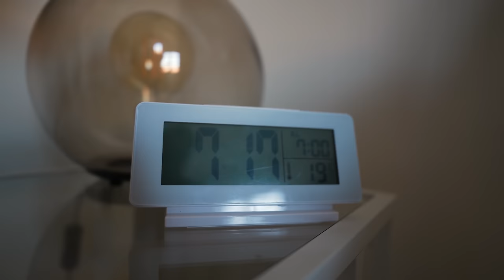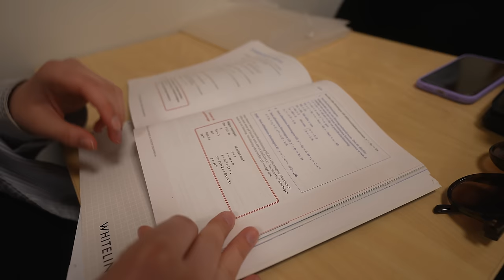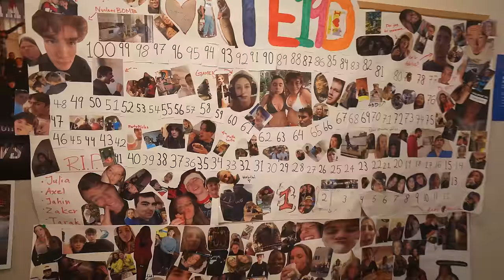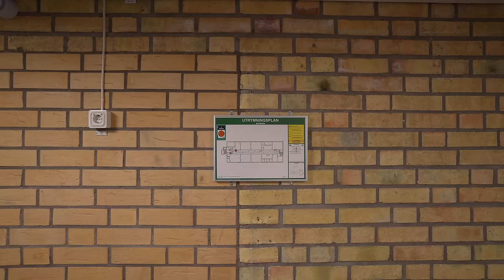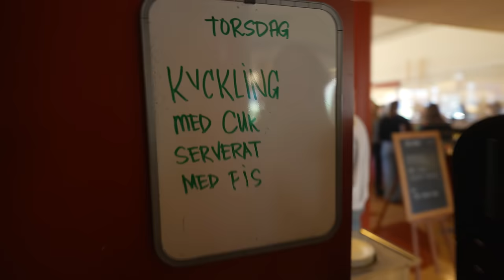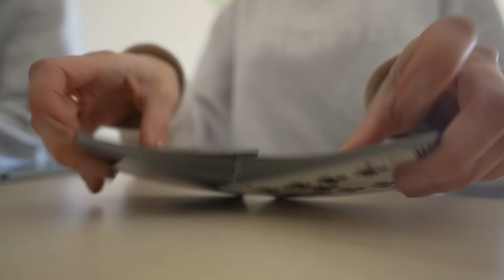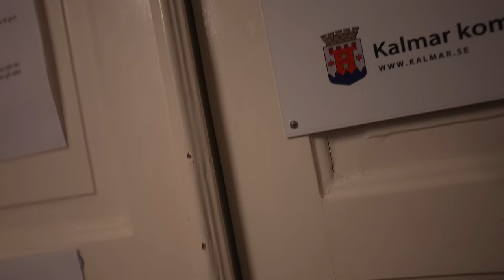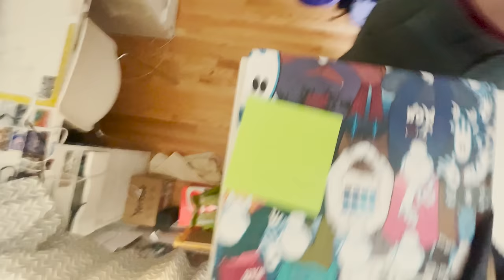A Day in The Life At SWEDISH PUBLIC SCHOOL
One of the most surreal and random days of my life...

*The music in this video was made by my good friend Bartholomew (@mandelbro1 ). Consider supporting his work here!

"In the Swedish school system, children go to school for at least ten years from the year they turn six, as mandated by the Swedish Education Act (link in Swedish). Sweden's long focus on education is quoted as one of the explanations for the country's capacity for innovation.

Swedish preschool emphasises the importance of play in a child’s development, with a curriculum aiming to ensure children’s individual needs and interests. Gender-aware education is increasingly common, striving to provide children with the same opportunities in life regardless of gender.

Compulsory schooling
Swedish compulsory schooling consists of four stages: förskoleklass (‘preschool year’ or year 0), lågstadiet (years 1–3), mellanstadiet (years 4–6) and högstadiet (years 7–9). Children between ages six and thirteen are also offered out-of-school care before and after school hours.

Compulsory education also includes sameskolor (Sami schools) for children of the indigenous Sami people.

Upper secondary school
Gymnasium (upper secondary school, sixth form or high school, years 10–12) is optional. There are eighteen regular national programmes of three years to choose from, six of which are preparatory for higher education such as university, and twelve of which are vocational.

While entrance requirements vary between programmes, all of them demand students to have passing grades in Swedish, English and mathematics from their final year of compulsory schooling.

In 2021, about 86 per cent of Swedish ninth-year students qualified for a vocational programme and 82–85 per cent for a national programme. Those whose grades don’t qualify have five so-called introductory programmes to choose from. From these introductory programmes, students can then move on to a national programme.

There are also upper secondary schools for people with intellectual disabilities as well as programme variations targeting for example athletes.

In total, around 69 per cent of upper secondary students received a leaving qualification in 2021 (diploma).

Recent reforms in the Swedish school system
In 2011, the Swedish Education Act was thoroughly revised, with higher formal requirements for teachers than earlier. The current act also puts more focus on student and teacher health, and allows more freedom of choice than previously.

That same year, Sweden's national curriculum came into force. The curriculum, which applies to all forms of compulsory education in the Swedish school system, came with new general goals, guidelines and syllabuses. Mandatory national subject tests to assess student progress – which were already in place for years 3 and 9 – were added for year 6.

New grading system
The grading in the Swedish school system was also updated in 2011, to a scale with six grades from A to F, where A to E are passing grades, and F represents a failing grade. This system is similar to the European Credit Transfer and Accumulation System (ECTS), the standard grading system for higher education in Europe.

Since 2012, grades are assigned from year 6 in Sweden.

Teacher certification
As of 1 December 2013, professional certification is required for school and pre-school teachers on permanent contracts. The decision aimed to raise the status of the teaching profession, support professional development and thus increase quality in education."

(I will try to include anything you send in future videos- thank you in advance!)
Max Reisinger
1500 W Main St Unit 1454

ヅ
Current Sub count: 540,391